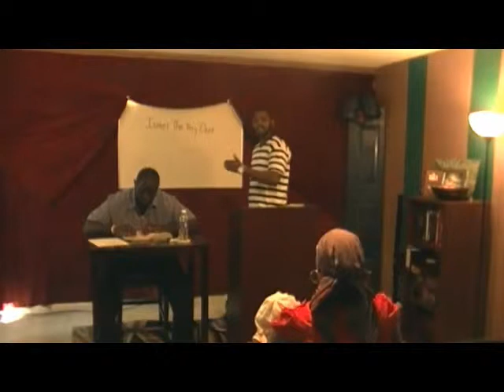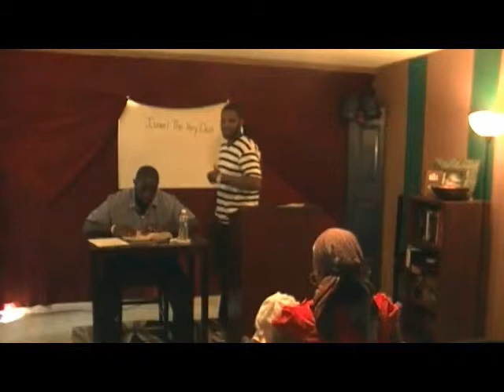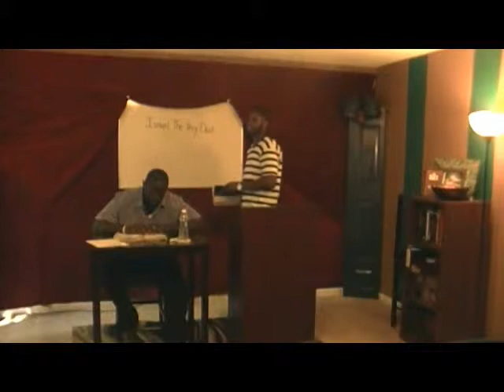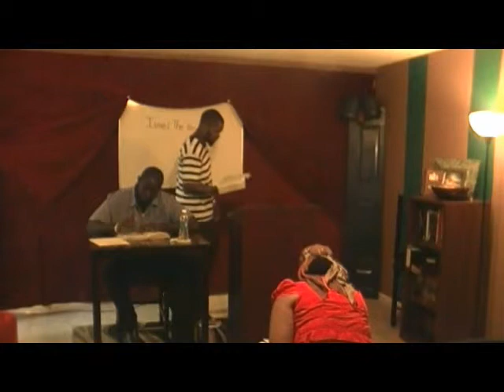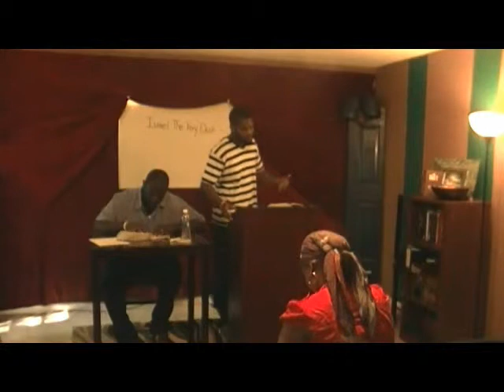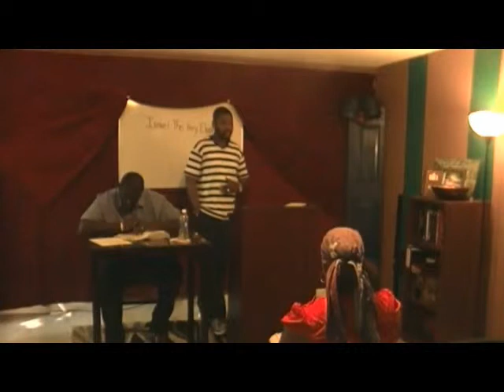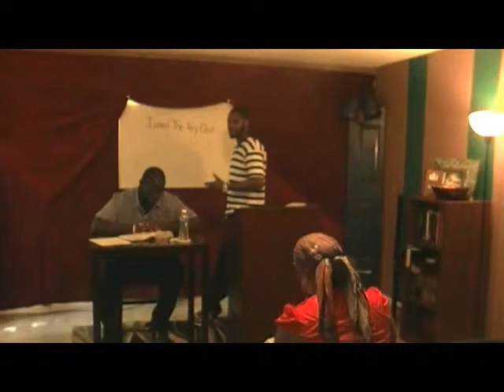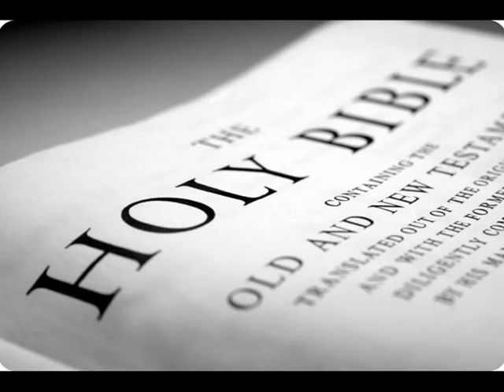To preach the Gospel you must take up your cross daily